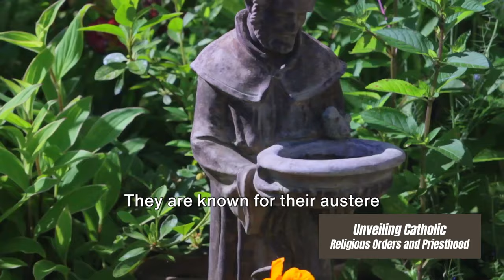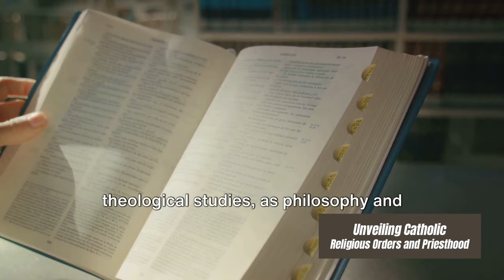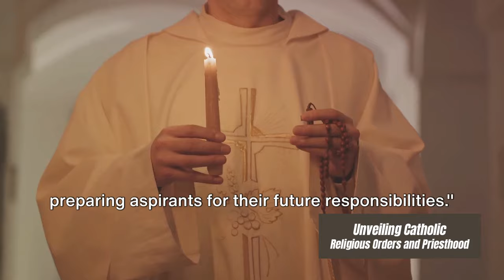Unveiling Catholic Religious Orders and Priesthood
"Have you ever wondered about the origins of the Catholic Church and its oldest orders?" Let's dive into the fascinating history of the early days of Christianity and journey through the formation of some of the oldest religious orders within the Catholic Church, and steps to be Catholic priest.